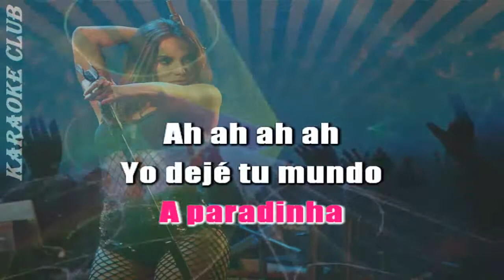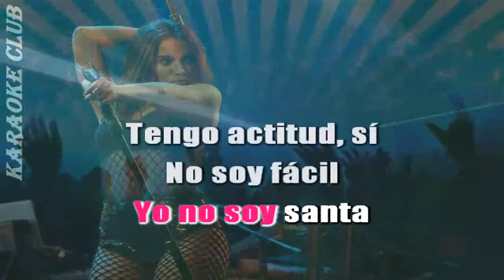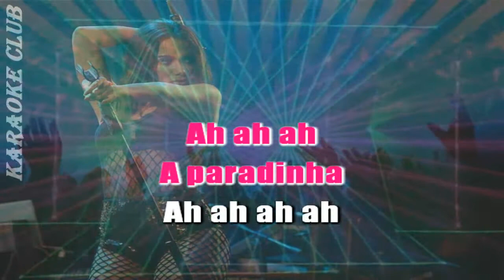ANITTA - PARADINHA ( KARAOKE )